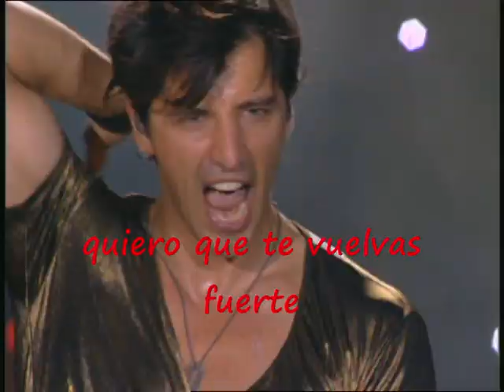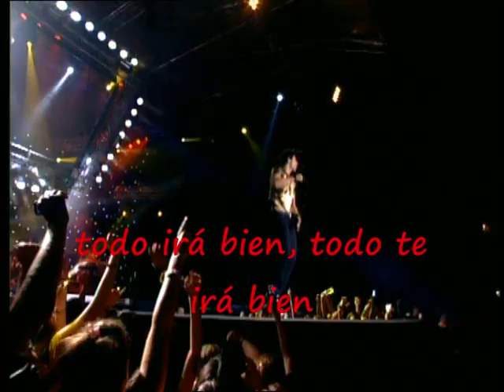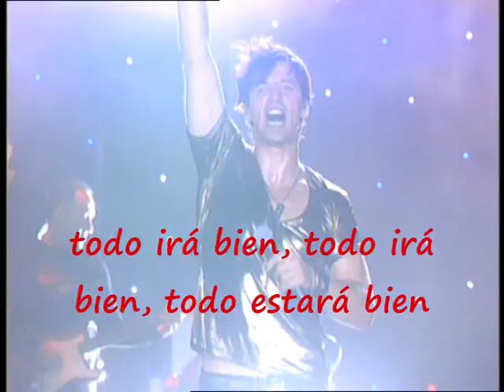06- sakis rouvas- ola kala (likavitos 2007) subtitulos en español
Sexta canción del concierto que hizo Sakis Rouvas en Likavitos en el año 2007.

ATENCIÓN: los videos han sido extraidos de mi dvd oringinal que compré en Grecia, lo digo por si me quieren quitar los videos. Este es mi proyecto más ambicioso por el momento, asi que espero sinceramente que os guste. Gracias y besos.

ATENCIÓN: en la canción dice "ola kala" que litralmente es "todo bien" pero quiere decir "todo irá bien" lo que pasa es que el irá no lo dice pero se sobreentiende.